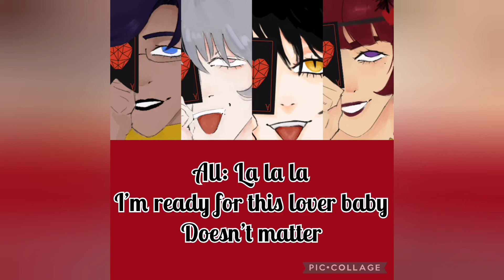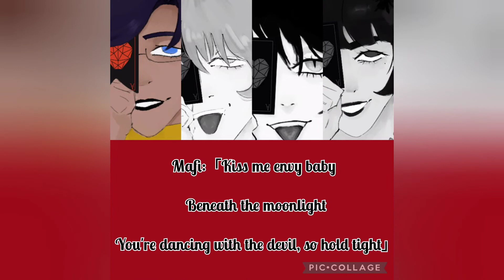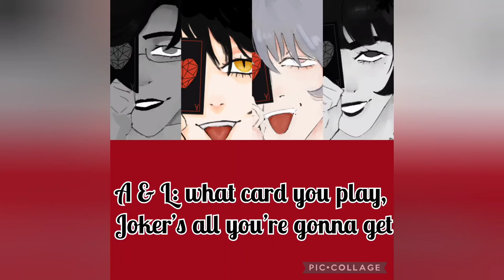[CFCB-R1] Envy Baby [The Red Diam♡ds ❣️💎]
This was my entry for a chorus battle. It's not perfect but I'm really proud of how it turned out.
"We're the star of the show but are you just a pawn for us in this game of chess or are you the queen? Stack up your five of hearts if you wanna win this game of poker."